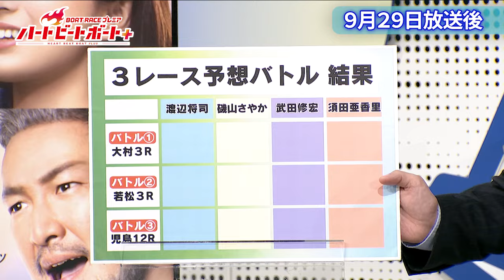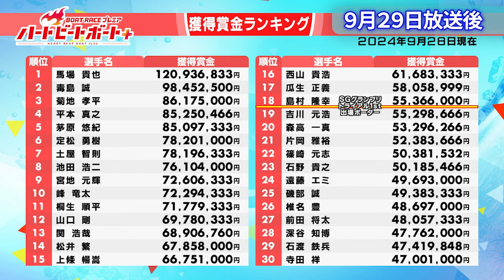ボートレースにも秋到来！須田亜香里も知りたい見どころ情報とは？2024年9月29日ハートビートおかわり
9月29日のハートビートボート＋放送終了後の延長戦！
番組の感想や振り返りはもちろん、放送では話せなかったこぼれ話を
MC磯山さやかさん、解説の渡辺将司さん、
ゲストの武田修宏さん、須田亜香里さんとトーク！

いよいよ秋到来！季節で変わるボートレースのポイントとは？
須田亜香里も大絶賛の見どころ情報を渡辺将司が解説！
さらにボートレースフリークの武田修宏が満喫する”スポーツ”の秋とは？

▼9月29日の番組本編は10月5日までの期間限定！
BOATCASTで見られます！

「BOATRACEプレミア ハートビートボート＋」
生放送でボートレースをお届け！
レースはもちろん、レーサーの素顔に迫る企画など、
ボートレースにまつわる情報が盛りだくさん！！

MC：磯山さやか
解説：渡辺将司
ゲスト：武田修宏
ゲスト：須田亜香里

プレゼントキャンペーンも随時更新中！！